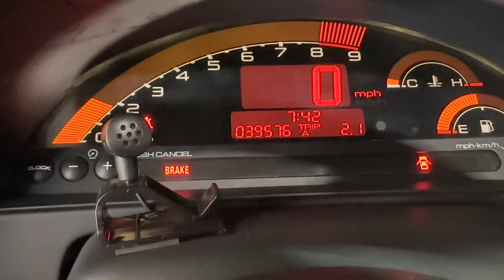2004 HONDA S2000